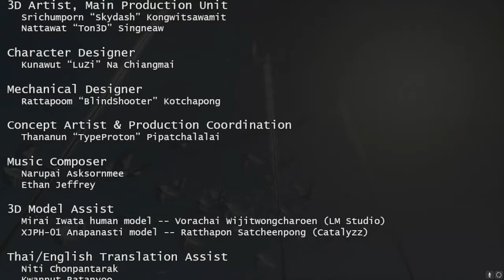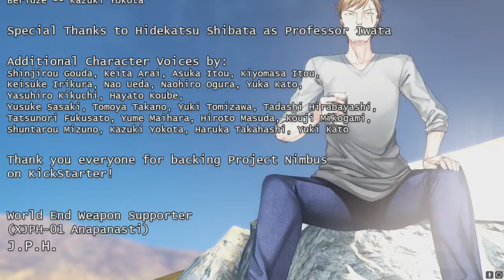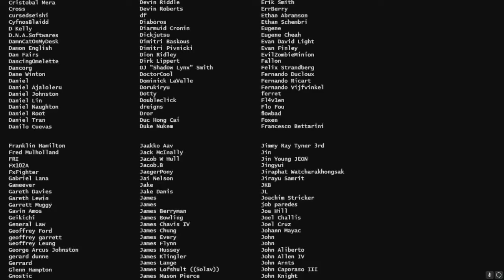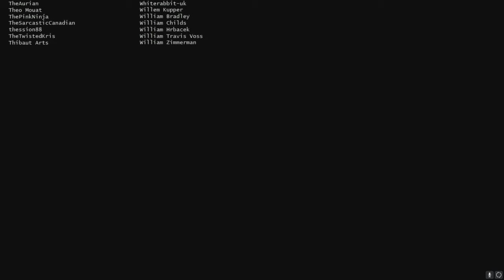Mumbling to save the world (Lets play project nimbus Final)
final part of the story, but i will come back to it for cockpit mode since i skipped a few levels when it came to uploading